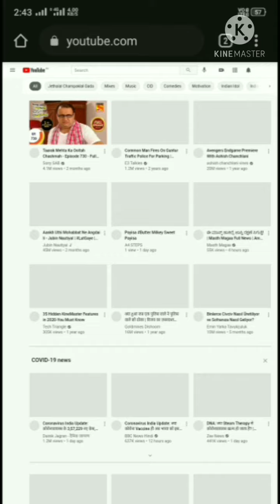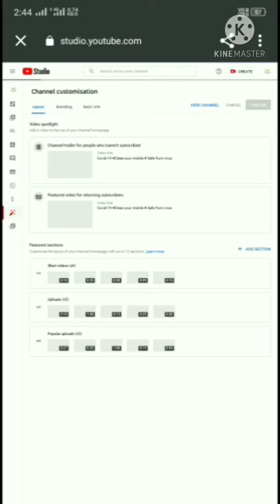Check Youtube Copyright Contact Status # कॉपीराइट कॉन्टेंट्स केक कीजिए